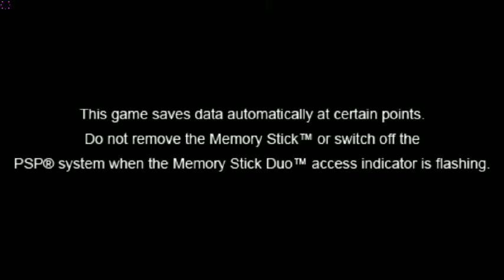(PSP) Ace Armstrong Vs. The Alien Scumbags! (NPEZ-00218) GamePlay